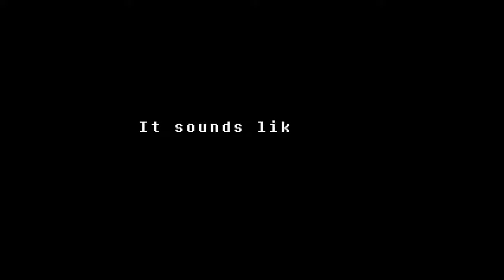undertale | NEIN NICHT UNDYNE | part 13